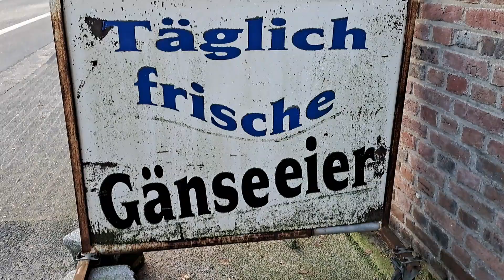Sieglinde sorglos besorgt leckere 😋 Gänseeier beim Bauern Hmmmm......